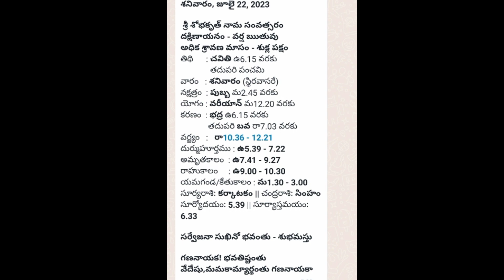జులై 22 తిధి నక్షత్రం రాహుకాలం